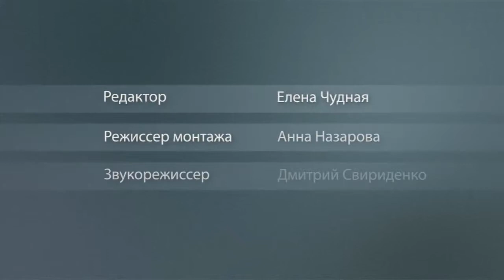7Дней.ру - «Золотая мышь» для россиян в Венеции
А «Золотого льва» получила режиссер София Коппола - дочь знаменитого режиссера Фрэнсиса Форда Копполы.